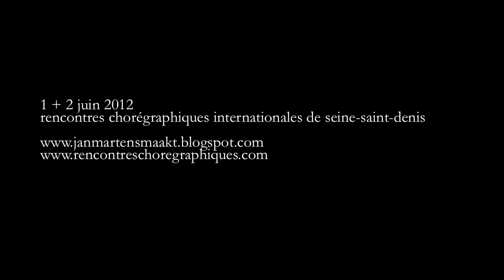Jan Martens A Small Guide trailer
Jan Martens duet "A small guide on how to treat your lifetime companion" is a portrait of a relationship that's both comforting and confrontational.

The work is one of six presented in The Place's interactive showcase of international work "Currency", from Tue 20 - Tue 27 November 2012.